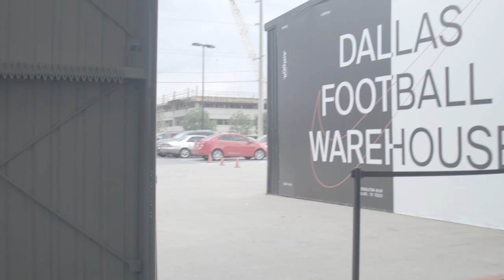Lincoln Tigers Nike Commercial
Dallas Lincoln High School football team featured by Nike at the Nike Football Warehouse in Dallas, Tx

Go! Tigers!

We want all the smoke!!

Somebody fire me up! Hey Hey Hey